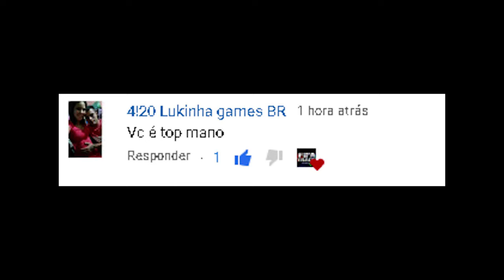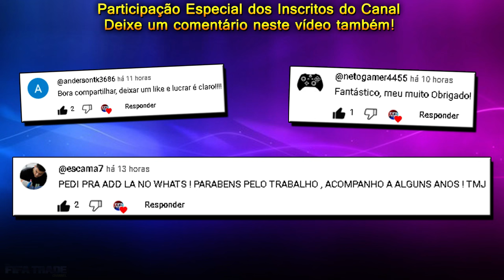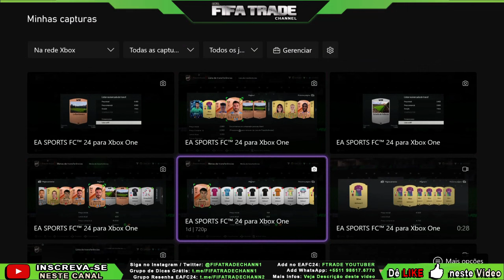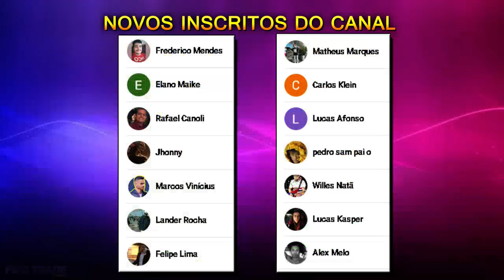FC 24: A MELHOR DICA para TER TODAS AS CARTAS do UT | dicas, farming, sem trade, com trade? ENTENDA!